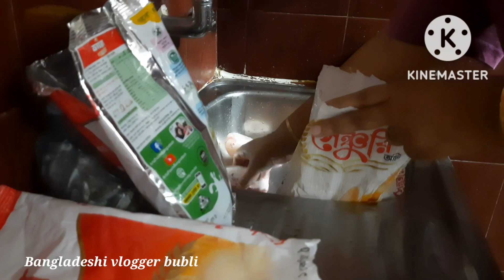মায়া আর ভালোবাসায় ভরা এই সংসারের প্রতিটা কাজই অনেক প্রশান্তির||রাতে কিভাবে সবকিছু গুছিয়ে রাখি